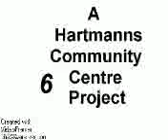We don't want no stinking humans in our province Queen of Prussia cel 4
The dragon tried to look the other way whilst walking down the
street back to his lair.Times were tough in the realm of the
Queen of Prussia,and they'd gotten worse when a million human survivors
had come through the wormhole from some future alternate reality.The
lands of those pasy bedsheet wearing angels and the lands
of the monsters had recieved an unequal share of the spoils.
The angels got most of the futuristic technology the humans
came with,but the monsters got stuck with 800,000 worthless
starving welfare humans.Whilst two monsters down
the street came to blows over a proposal to unload the
humans on their humanoid cousins the angels,the dragon
sighed in defeat as some wretched human female came
running towards him crying
"Please Sir,can I have more?"...